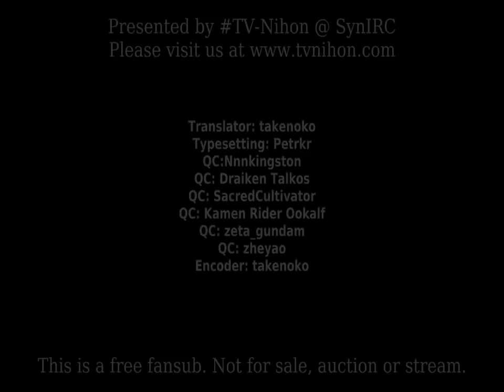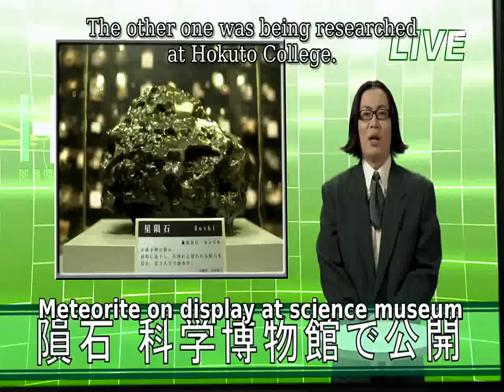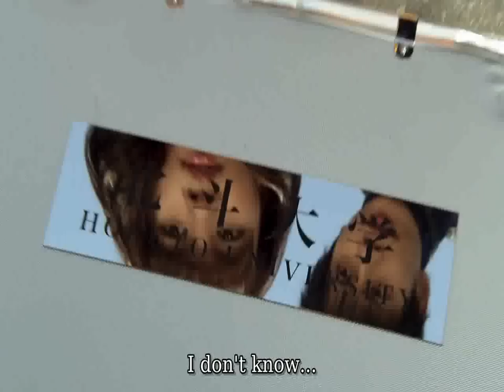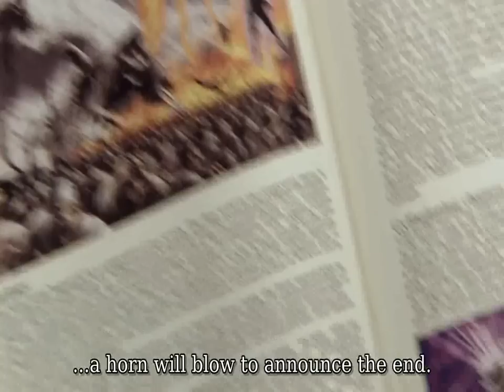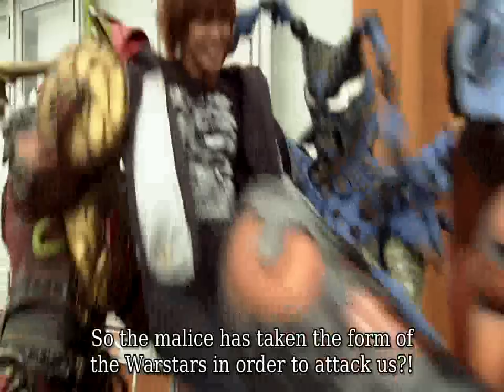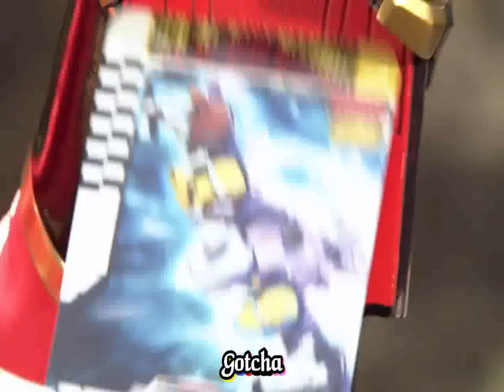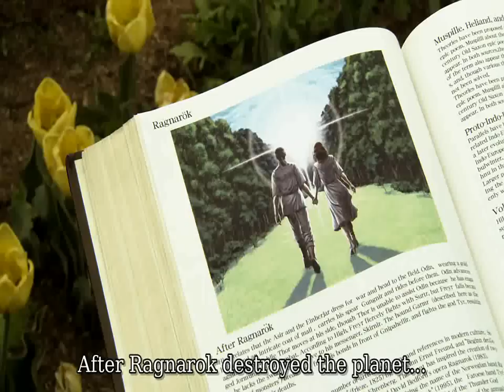Goseiger: Epic on the Movie (English Subbed)